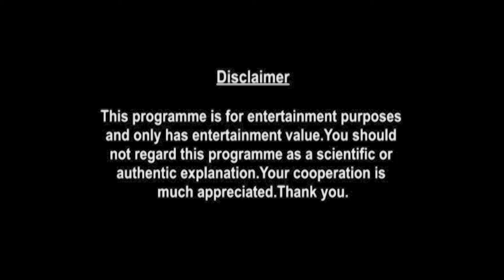Libra Horoscope | November Monthly Horoscopes 2021 | Preview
monthly-horoscope/

shop/astrology-services/whats-my-moon-sign/

Here is your November Monthly Horoscope. In this video we will be covering your